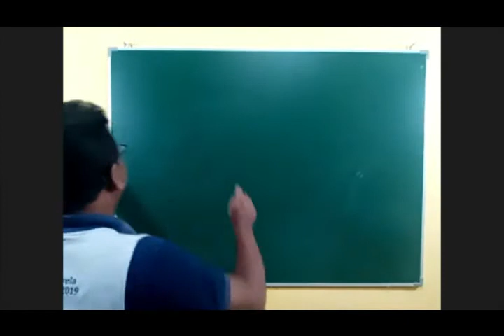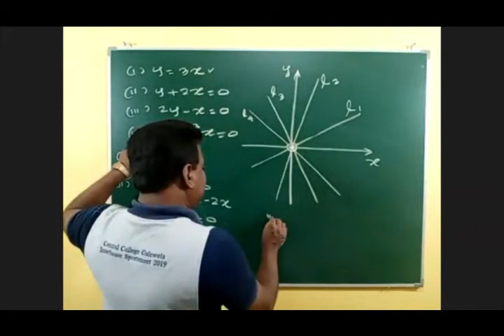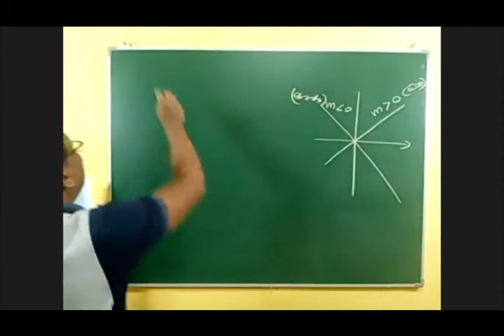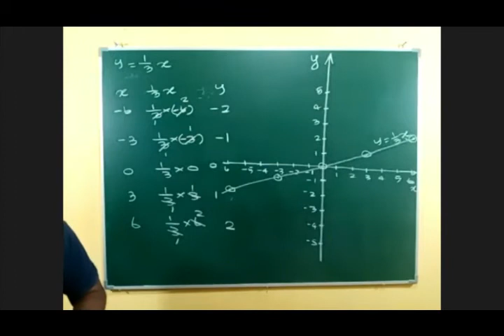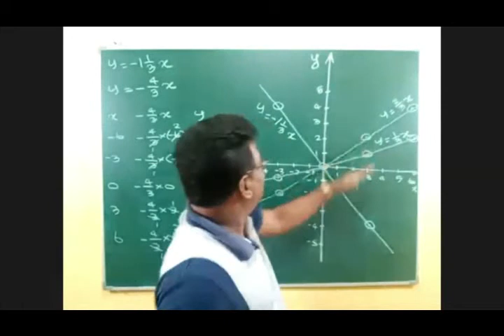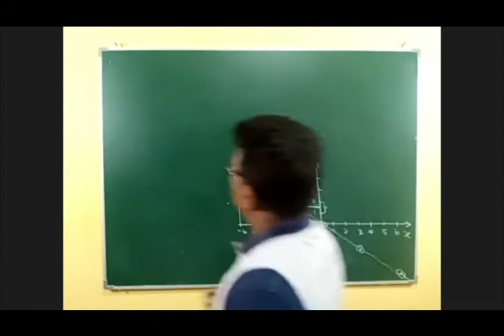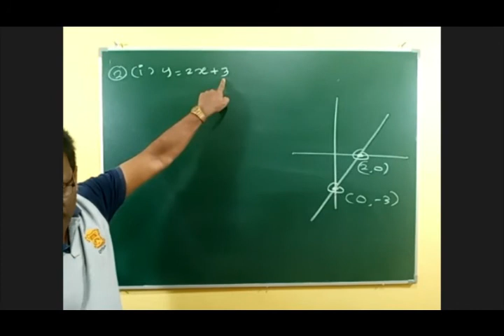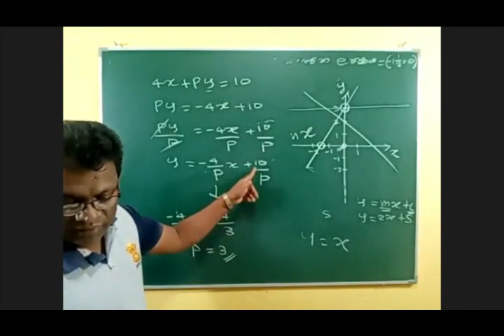Grade 09 | Online Class | Day 6 (09 ශ්‍රේණිය පාඩම් මාලාව )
Online Class එකට සම්බන්ධ වීමට නොහැකි වූ සිසුන් මෙය භාවිතා කර  සටහන් සම්පූර්ණ කරගන්න.

Bandara Polgolla